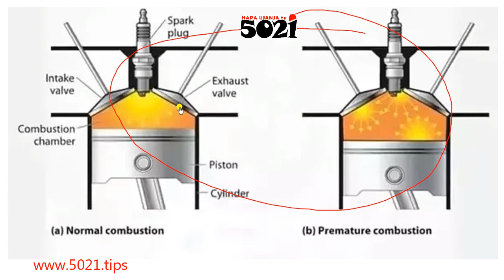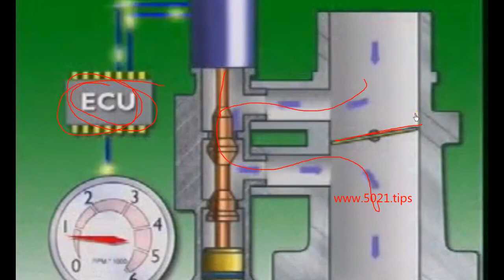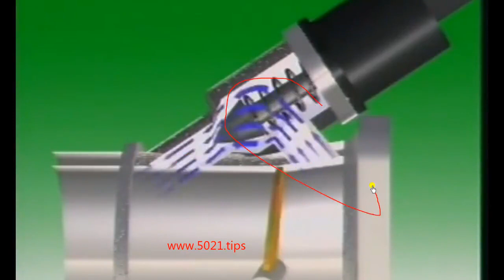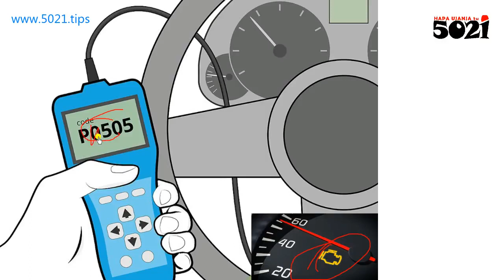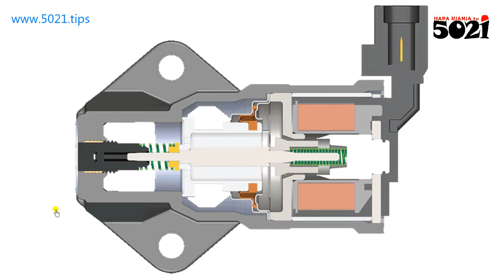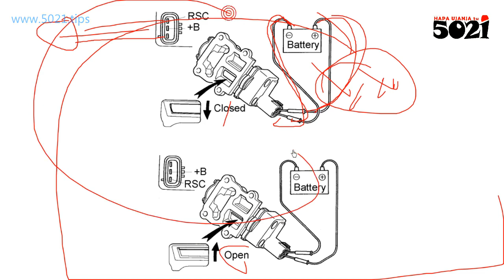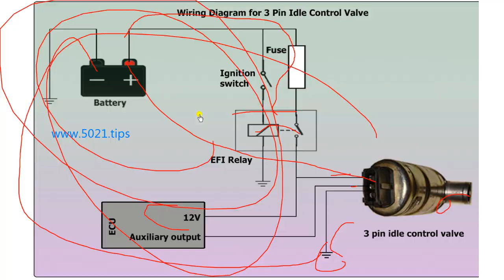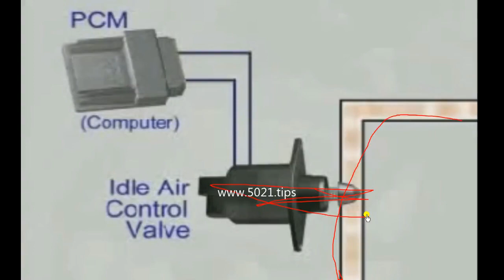IAC valve (Idle Air Control valve) Parameters kwa ECU🧑‍🔧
Ukitoa mugu kwenye accelerator pedal (ile yakuongeza nguvu ya gari) ata ule mfuniko wa kuruhusu hewa ingie kwa engine unaziba🤐 ina maana engine ikikosa hewa itazimika🤷🏼‍♂️! Sasa uchawi wa IAC valve ni kufungua ka njia fulani ile hewa ipite kufika kwa engine ata ukitoa muugu👌 au tuseme ukitoka kwa gari inaendelea kuaka!